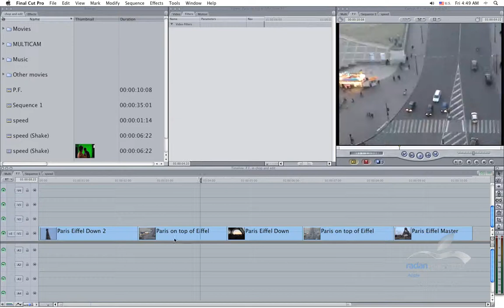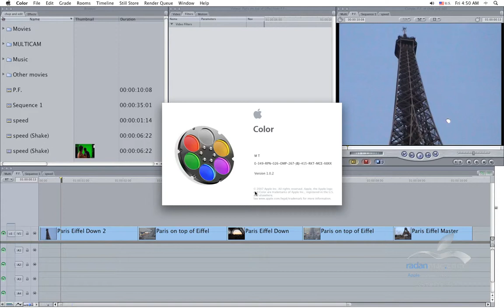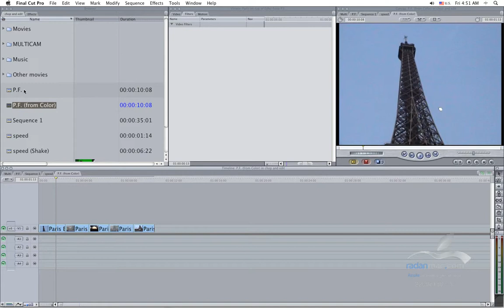35. Apple Color - Final Cut Round trip - Persian